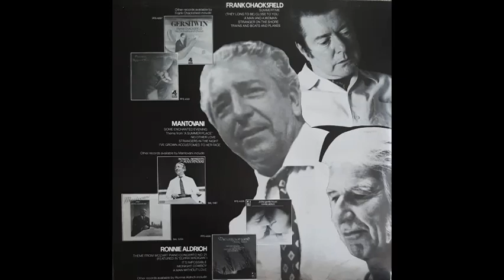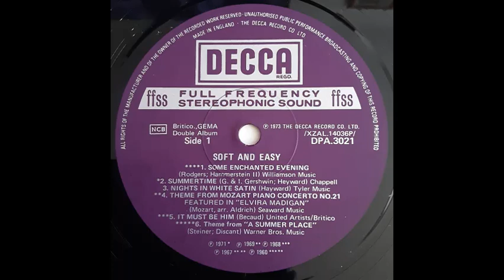Maurice Larcange with The Claude Martine Orchestra & Chorus - The Windmills Of Your Mind [1969]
Track 23, of 24, from the various artists compilation double album "Soft And Easy".